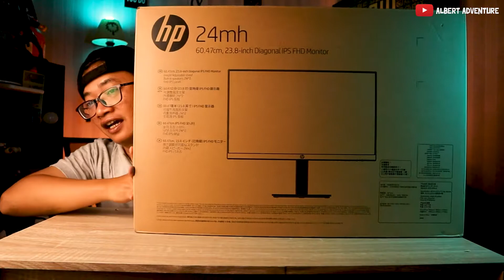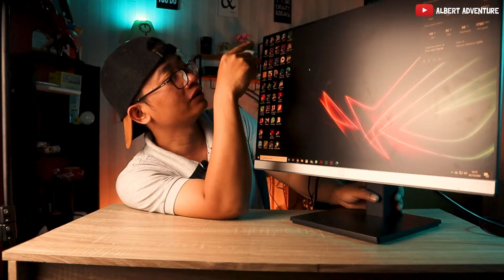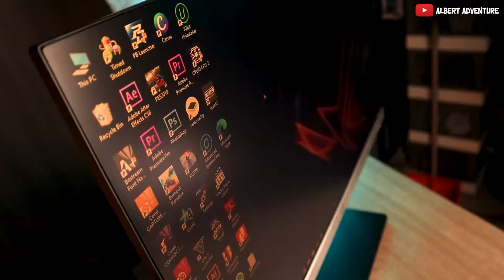Monitor Gaming Murah HP 24MH Monitor gaming yang kelewat murah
Recomended View (1080hd/720)
Follow kami jg di :

Unboxing dan Review Monitor Gaming Murah HP 24MH Diatasnya 24G2E5 AOC sama LG 24MK600

Salah satu monitor terbaik dikelasnya!
Diatasnya 24G2E5 AOC sama LG 24MK600 menurut beberapa review.
Garansi HP Indonesia 3 tahun yah!
Display Panel Type: IPS w/ LED backlight
Native Resolution: 1920 x 1080 @ 75 Hz (Full HD)
Brightness (typical): 300 nits
Static Contrast Ratio (typical) : 1000:1
Dynamic Contrast Ratio (DCR) : 10M:1 dynamic
Pixel Pitch: 0.2745 (H) mm x 0.2745 (V) mm
Backlight Lamp Life: 30,000 hrs
Anti-Glare Panel: Anti-Glare Panel
BrightView Panel: No Response Time (Typ/Max): 5ms GtG w/OD, 14ms GtG (typ) / 28 ms GtG (Max)
Color Gamut (Typ): 72.00%
Color Support : 16.7M colors
Horizontal Viewing Angle: 178 degrees
Vertical Viewing Angle: 178 degrees 3D
Vertical Viewing Angle: N/A
Panel Active Area: 527.04mm x 296.46mm
Maximum Pixel Clock Speed: 180MHz
Product Dimensions (Packed) ( w x d x h mm ): 607 X 128 X 409 mm